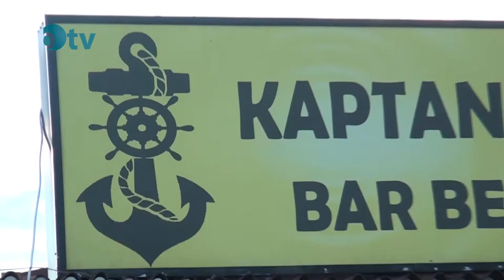Kaptan Kafe İğneada Kırklareli